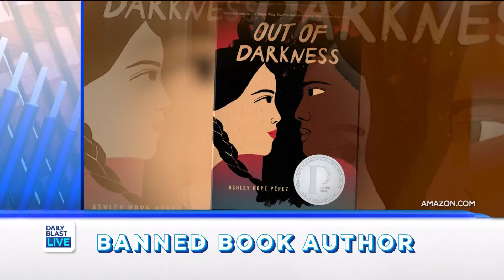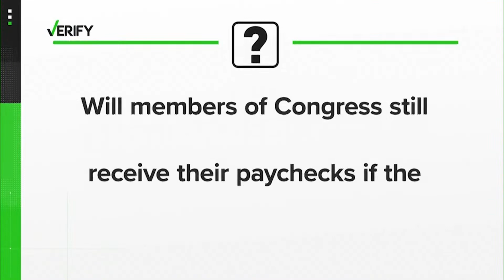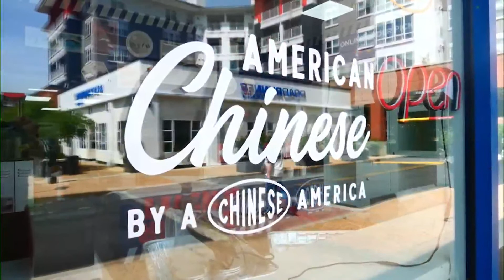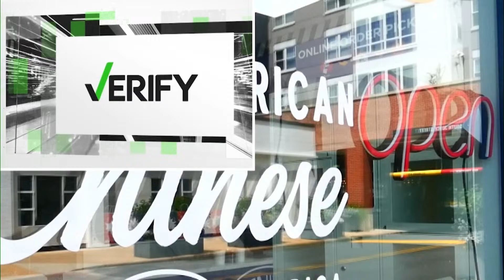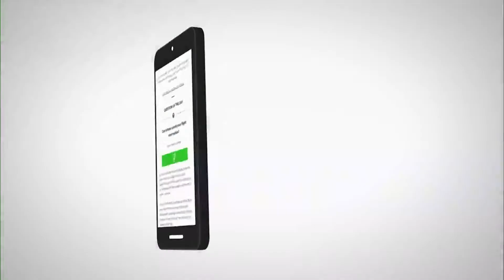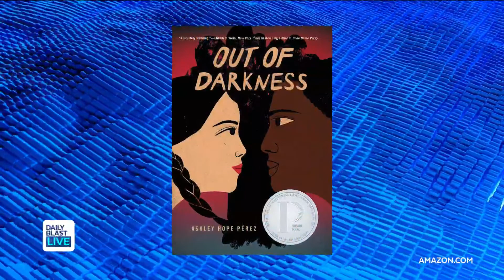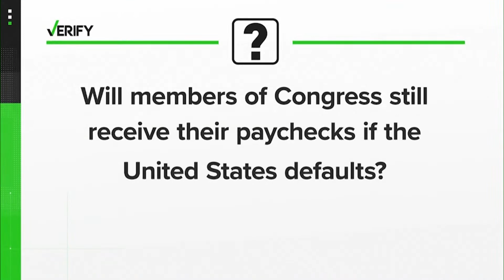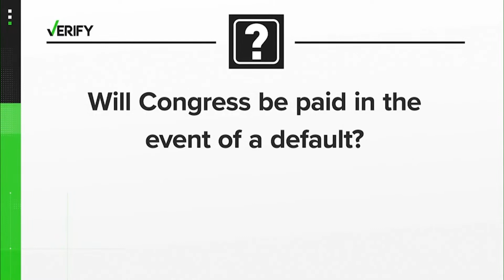DBL | Tuesday, May 23 2023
MENTAL HEALTH CRISIS: The surgeon general says social media is causing a teen mental health crisis in America. How serious it it, and what are parents supposed to do? We discuss...

BEZOS ENGAGED: The multi-billionaire is engaged to longtime girlfriend Lauren Sanchez. Her giant ring and their yacht trip with her ex?

SEANN WILLIAM SCOTT: The 'American Pie' actor channels his darker side in a new horror movie... he joins us!

ASHLEY PEREZ: The author of a book that's being banned around the country joins us ... Why don't some people want you to read it?

  12:30  p.m. - 1 p.m. ET
  2:00 p.m. - 6 p.m. ET
  7:30 p.m. - 8 p.m. ET

🔴 DailyBlastLive.com